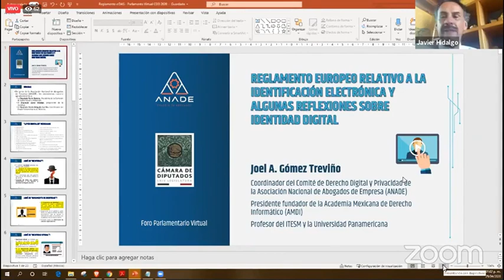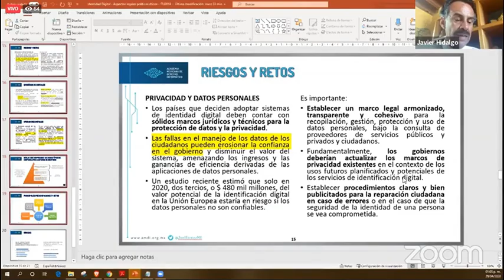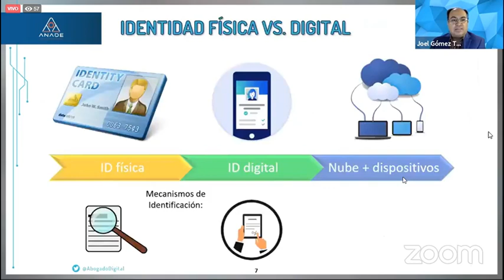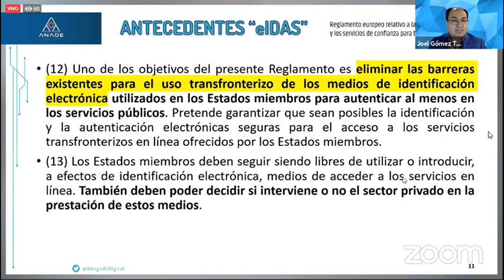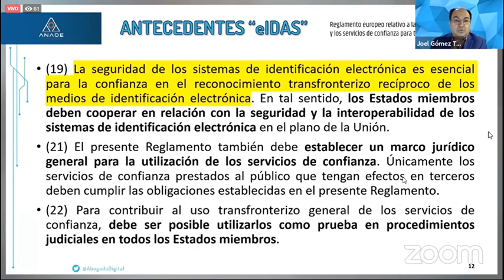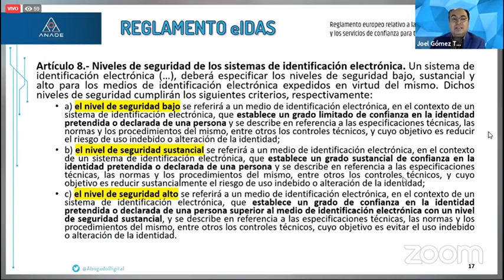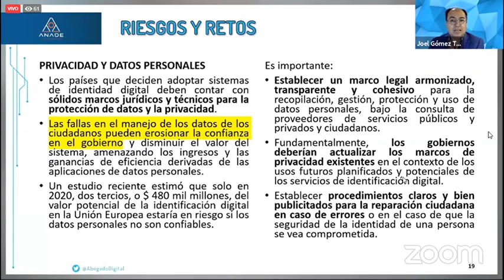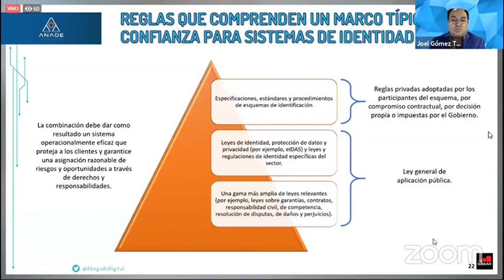1_7.- Reglamento Europeo Relativo a la Identificación Electrónica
Joel Gomez Treviño